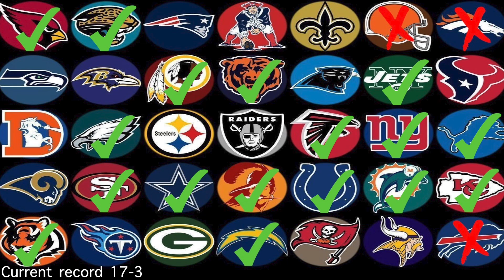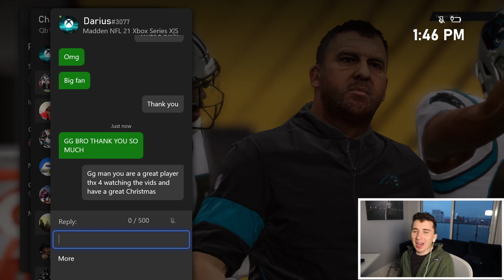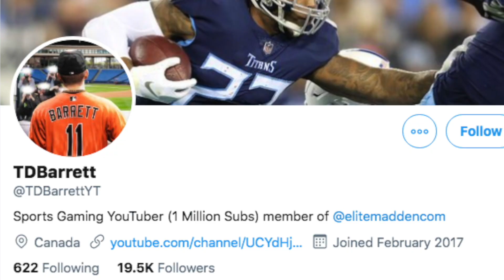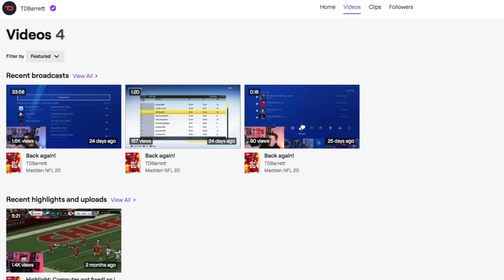The Packers are the best team on Next Gen M21, they are absolutely unstoppable!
Today we are back with another Madden 21 gameplay and we are PLAYING Next Gen Madden 21 with the Green Bay Packers in the 32 team series! This is a Madden 21 gameplay with Aaron Rodgers and others!